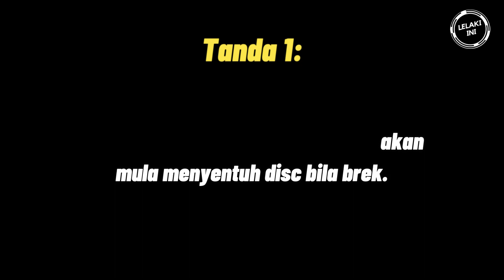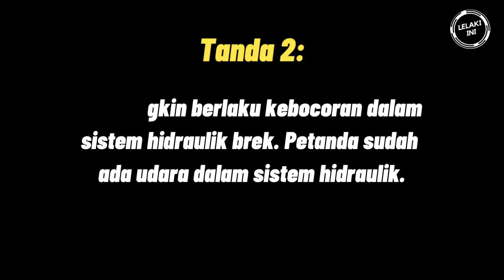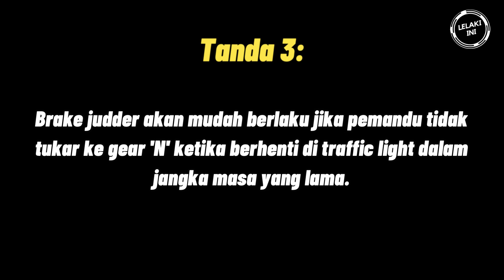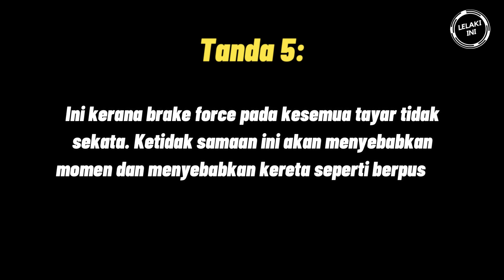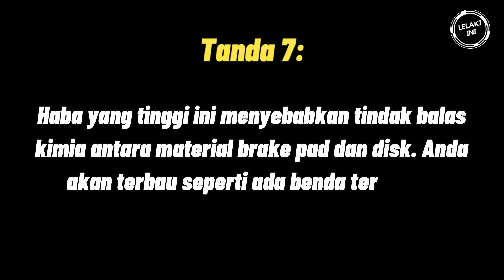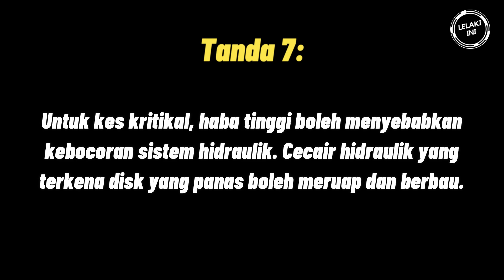7 MASALAH BREK KERETA YANG PERLU ANDA TAHU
Jika anda ada topik tentang kereta yang ingin dibincangkan, boleh tulis di ruangan komen. Insyallah, jika cukup material, saya akan buat video untuk topik tersebut. Terima kasih atas sokongan anda.